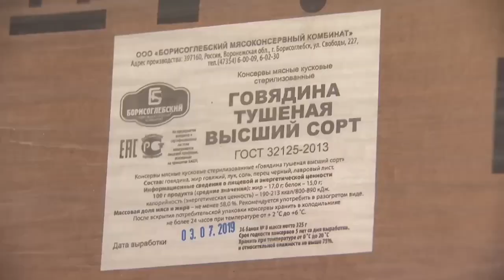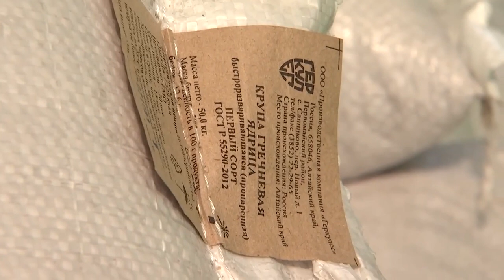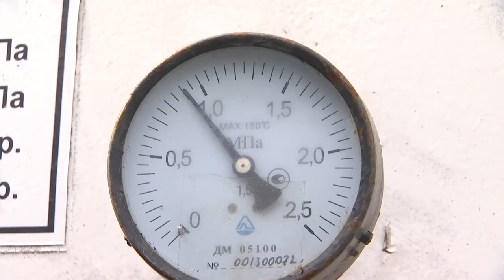Russian servicemen deliver 150tonnes of humanitarian aid to population of liberated areas in Kharkov